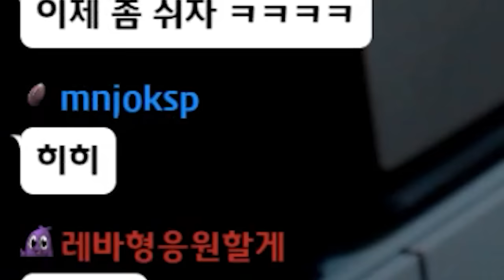어지러운 생방송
나도 저런 미래가 오는걸까?